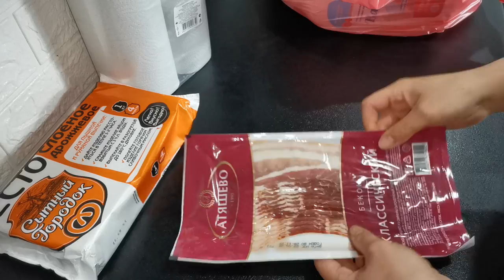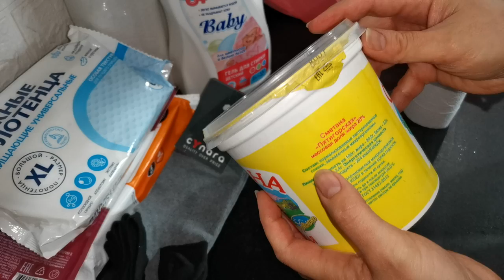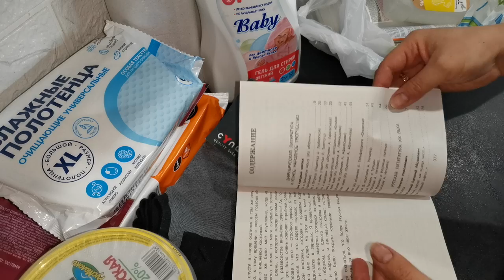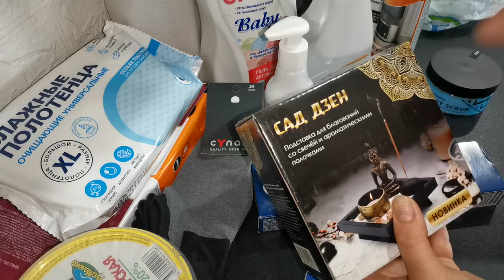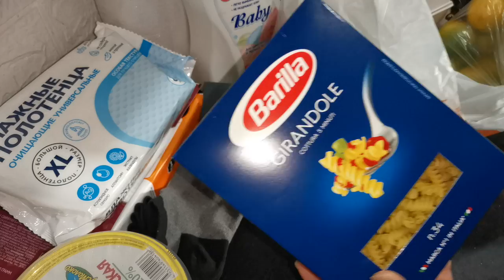Обзор покупок из магазина СВЕТОФОР и ФИКСПРАЙС